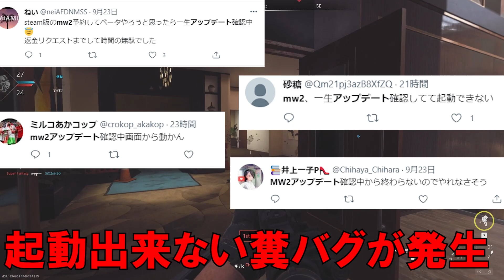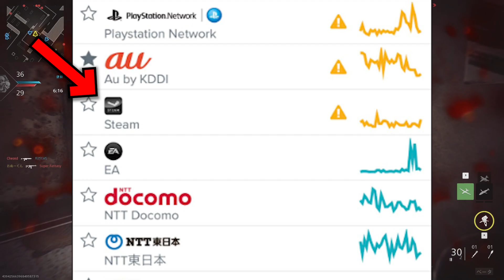【絶対見て】新作CoDのMW2を"ガチの本音"で購入するべきか話します。【MW2】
今回はMW2第二回のベータ版の感想をお話しました。

ぶっちゃけ発売日に買うのは危険だと思います。俺は動画を出す側の人間なのでどんな燃えるゴミでも買わないという選択肢はありませんが、そうでもない限りは絶対に一ヵ月ぐらい待ってから買うべきだと思います。

そしてMW2は凸プレイヤーからしたら何だか物足りない気持ちになると思いますが、そこは...

我慢してください。はい。プロ並みに強いなら良いと思いますが平均的な実力しか持ってない人、ましてや初心者で凸ろうもんなら私を倒してくださいと言ってるのと何も変わりません。足音がデカすぎるので凸る側からすれば不利すぎて鼻水出ます。

製品版では足音小さくなると良いなぁ...。